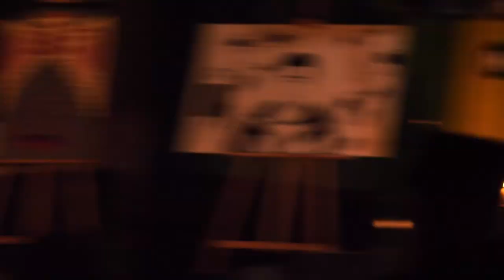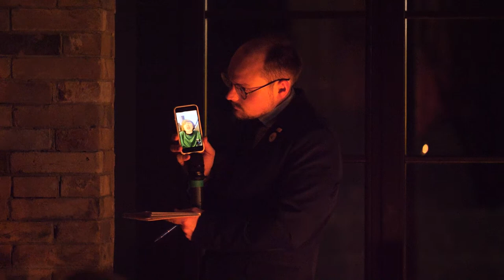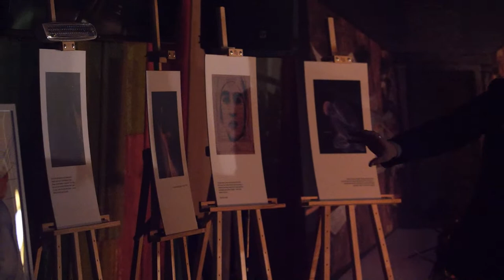30th anniversary of the Mission of the President of Ukraine in the AR of Crimea by candlelight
On December 16 the Mission of the President of Ukraine in the AR of Crimea celebrated its 30th anniversary. Despite the enemy shelling and lack of electricity, we managed to gather friends, partners and colleagues to show Russia - we are not afraid of it, and the lack of light and heat will not stop us.

The event included a panel discussion on "Achievements and challenges on the way to de-occupied and peaceful Crimea". Iryna Vereshchuk, Minister for Reintegration of the Temporarily Occupied Territories of Ukraine, Oleksandra Azarkhina, Deputy Minister of Infrastructure of Ukraine, Oleksiy Danilov, Secretary of the National Security and Defense Council, Refat Chubarov, Chairman of the Mejlis of the Crimean Tatar People, Tamila Tasheva, Permanent Representative, Ihor Ponochovny, Head of the Prosecutor's Office of the Autonomous Republic of Crimea and Sevastopol and Olena Lunyova, Advocacy Director of the Human Rights Center ZMINA joined the event to summarize the results of joint activities, discuss strategies and look ahead to the next year.

After that, the guests were presented an art project dedicated to political prisoners and activists who have been resisting the occupation all this time. Rustem Skibin, Artist and Crimean Tatar ceramist, artist Olena Kainska, artist Volodymyr Kuznetsov personally attended the event and presented their works. Alevtina Kakhidze, Ukrainian artist also joined the event online.

All the artworks will be auctioned at the auction organized by the Mission together with the Ukrainian Pravda publication and the international charitable foundation Come Back Alive. Follow the pages of Ukrayinska Pravda not to miss the painting that will not only become your favorite in the collection, but will also bring our victory and defeat of the enemy closer, because all the proceeds will go to cover 100% of the needs of the legendary Crimean pilots from the 10th Naval Aviation Brigade named after Hero of Ukraine Ihor Bedzai.